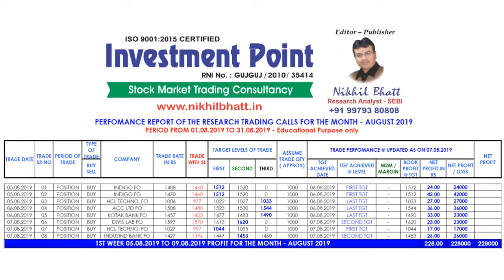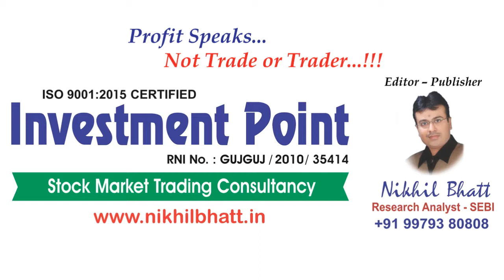PERFORMANCE OF INVESTMENT POINT FOR THE DATE - 07.08.2019 || BATAINDIA || LUPINLTD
TradingIdea